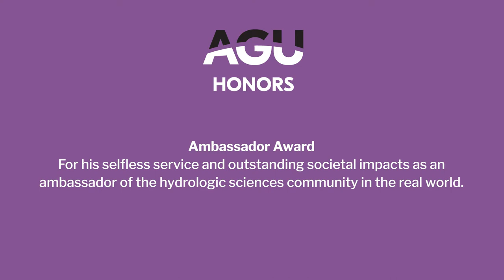2020 AGU Honors - Ambassador Award Recipient: Kaveh Madani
Kaveh Madani was the 2020 AGU Honors recipient of the Ambassador Award. This award is for his selfless service and outstanding societal impacts as an ambassador of the hydrologic sciences community in the real world.